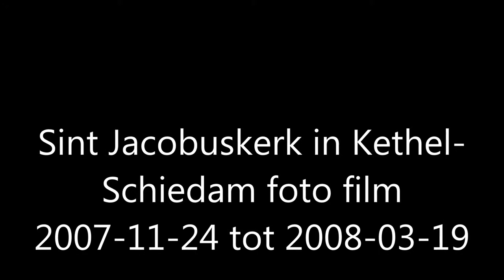Sint Jacobuskerk in Kethel Schiedam foto film 2007 11 24 tot 2008 03 19